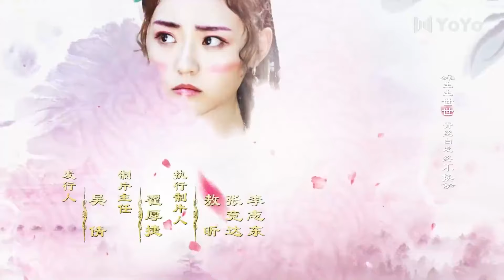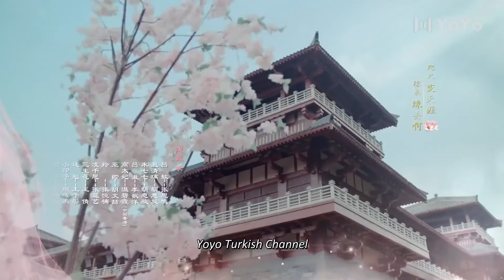Sevgili Kaderim l 2. Bölüm l My Dear Desinty l Zhang Si Fan , Hu Yi Xuan l 亲爱的义祁君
Özet  :

Yi zamanında İnsanlar,
Kurt kabilesi ve Cadılar, Zhangzhou topraklarında tehlikeli bir şekilde birlikte yaşıyorlardı. Cadı kabilesinin ilahi bakire Mi Qi Qi, kabileden efendisi tarafından insan dünyasına gönderildi ve daha sonra kral Lu Ao'nun hareminin savaşına karıştı.
 İkisi sonunda üç kabilenin kargaşasını yatıştırmak için el ele verdi.